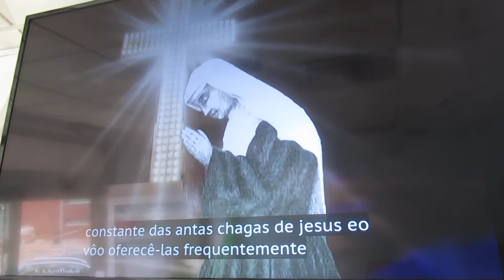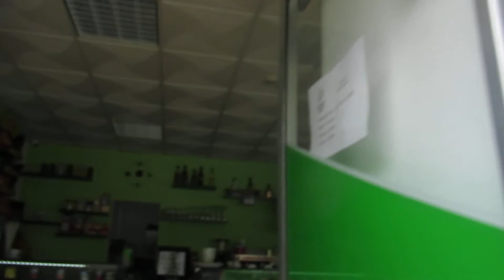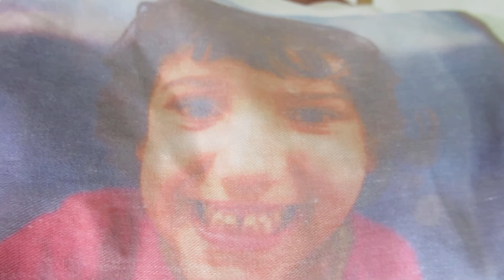A-M. MVI_0496 Do Terço das Santas Chagas de Jesus